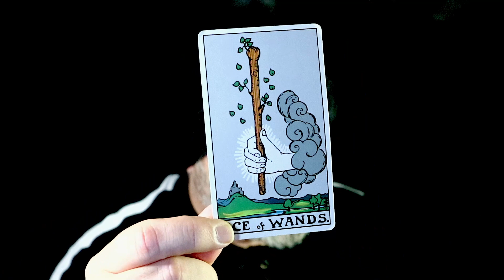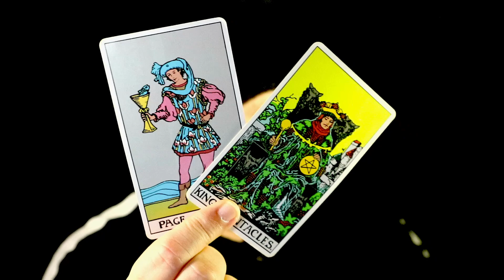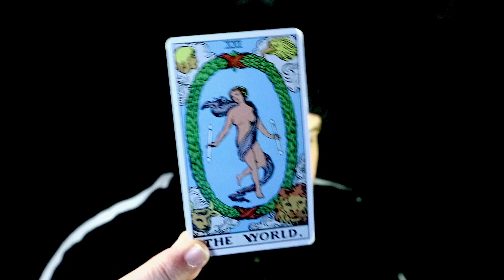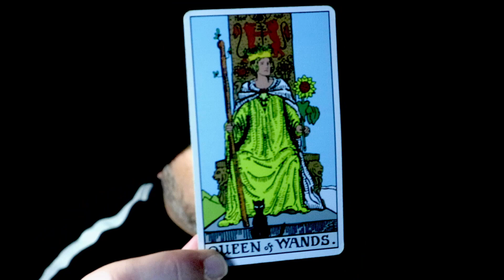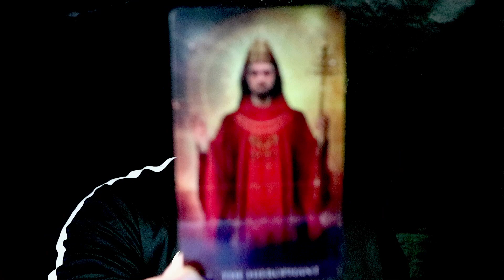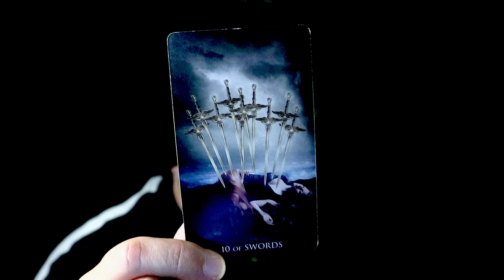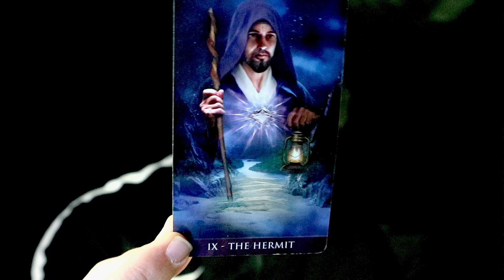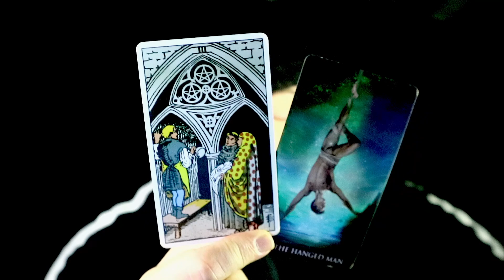Virgo Focus on Yourself